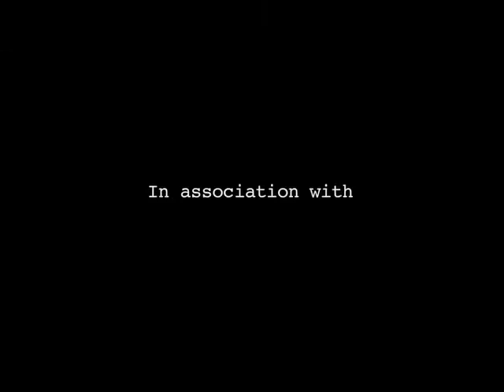"Awareness under Anesthesia" featuring Dr. Dinner (Dramatic Health)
"What if I'm awake during surgery and you don't know it as the anesthesiologist?" Doctor Dinner, Anesthesiologist of New York Presbyterian Hospital Weill Cornell Medical Center, explains how unusual awareness is under general anesthesia, but explains methods for keeping track of patients should it occur.